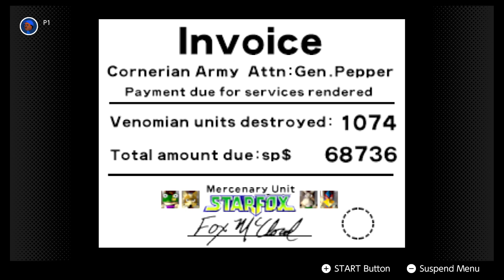SF64; Mission No. 7 Blue; Venom (Ally paths / MR200) 2024/3/20 AZL9S N64NSO no voice video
AZL9S video of Star Fox 64 (SF64) on the Nintendo Switch. This is the Nintendo 64 - Nintendo Switch Online (N64NSO) version.
Mission No. 7: Venom; Andross' Homeworld / Battle with Andross
Minimum Medal Requirement (MR): 200 Hits
Venom is the 7th and final goal of this game. It's the blue route coming from Bolse while the red route being from Area 6.
From this route it's a whole stage like the other missions. Many enemies are trying to prevent you from reaching Andross. Don't let them stop you.
The first boss here is called Golemech and he's running from you through a long tunnel but not that he's a coward, he wants to lure you into his traps. As time passes, it gets more difficult to navigate through here so you must defeat him before reaching the end of the tunnel.
Defeating Golemech isn't that hard but the challenge is TRYING to reach the end of the long tunnel with the Bonus 1up (which I find funny that there's one there). When I heard that there was an death ending to this boss like Macbeth, I wanted to show it off.
Unfortunately I failed as you'll see. This one is much harder to reach compared to Macbeth. I been trying but it gets so much difficult the further you get down the tunnel.
After Falco's last communication, "Let's clean up this mess.", it gets much crowded with obstacles. If I ever succeed at it, I'll upload it. For now you can search it up on YouTube.
Anyway after the first boss is Andross' base. It's a simple tunnel leading to where he is. Andross will try to hit you with his fists first then he will inhale you. If he does get you, you'll end up losing your wings. Use a Smart bomb to stop him from inhaling you.
You'll have to take out both of Andross' hands before you can damage the head. Shoot at his eyes to distract him from attacking you with his hands. This gives you a chance to attack them.
After shooting him enough times, you'll see a robot version of Andross trying to ram you. This is all this robot can do. This let's you know at the ending that this isn't the real Andross.
Anyway the medal requirement for Venom, whether is the blue or red route, is 200 Hits. This is the 3rd highest requirement of all the stages. From the blue route it is one of the hardest medals to achieve even more than Sector Z.
Course you don't have to get the medal from the blue route as the red route is much more doable compared to the blue side. I have NEVER gotten the medal on the blue side. It's always from the red side. Anyone that does get the medal on the blue side has awesome skills! I salute you!
[TIMESTAMPS]
00:00 SF64
00:14 Venom; Andross' Homeworld
1:08 Right path with Peppy
02:30 VE; Checkpoint
02:47 VE; Golemech (Trying to reach the end...but I failed)
07:40 VE; Venom (Going for Falco's path)
08:44 VE; Falco's path
10:23 Trying to reach the end again (Failed)
15:26 VE; Venom (Going for Slippy's path)
16:27 VE; Slippy's path
18:06 VE; Golemech
20:22 VE; Cutscene
20:39 VE; Andross' Base
21:26 VE; Andross
23:32 VE; Robot Andross
24:50 VE; Mission Accomplished
25:48 Ending; Credits

[GAME DETAILS]
Genre: Rail shooter, shoot 'em up
Developer: Nintendo EAD
Publisher: Nintendo
Release: 1997/4/27
System: Nintendo 64
[PORTS]
Nintendo 3DS (remake)
Nintendo Switch Online
[AZL9S NOTES]
This game is one of my all time classic favorites from my teen-hood. I had gotten all medals on Normal & Expert modes. Anything my past self can do means present me can do too but by recording it as proof.

[RECORD]
PC videos; streams: OBS Studio
Console videos; streams: Elgato Gaming Capture Card HD60 S
Editing (if possible): AVS Video Editor
{END}